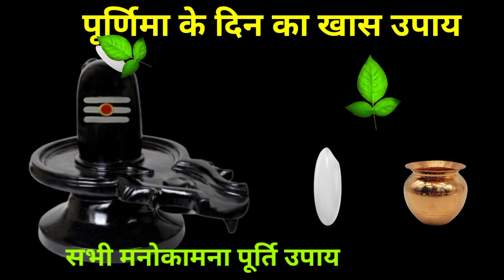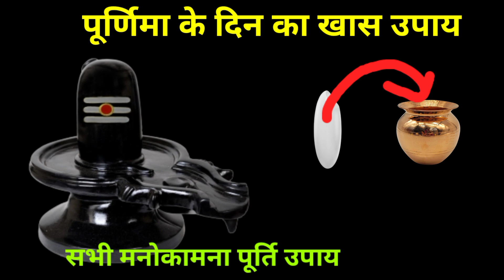29 सितंबर शुक्रवार भाद्रपद पूर्णिमा महाउपाय | एक चावल और बेलपत्र से पूर्णिमा उपाय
29 सितंबर शुक्रवार भाद्रपद पूर्णिमा महाउपाय | एक चावल और बेलपत्र से पूर्णिमा उपाय

परम पूजनीय आदरणीय श्री प्रदीप जी मिश्रा (सिहोर वाले) महाराज के चरणों का नमन करते हुए उनके द्वारा सनातन संस्कृति का जो प्रचार प्रसार किया जा रहा है वह अतुलनीय है। हम भी महाराज के कुछ पत्रों के माध्यम से यह प्रयास करेंगे कि समाज में भटके हुए लोगां को सनातन संस्कृति की वास्तविक शक्ति का स्वरुप दिखा सकें। भोलेनाथ
की कृपा सब पर बनी रहे।